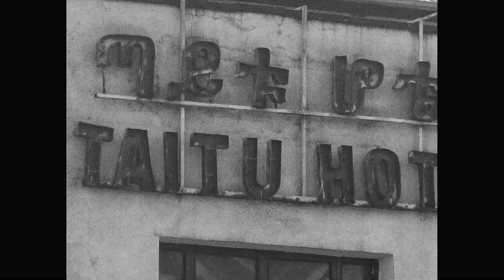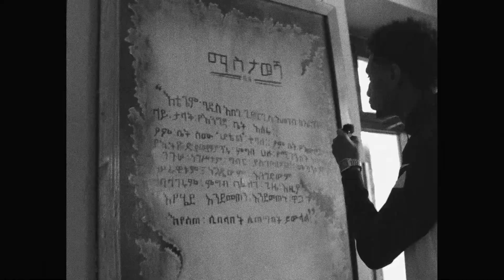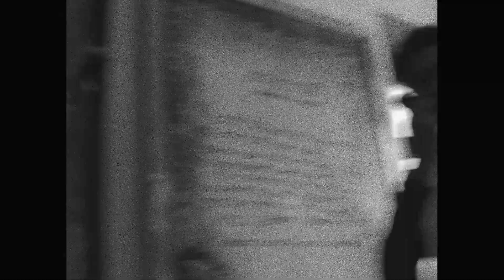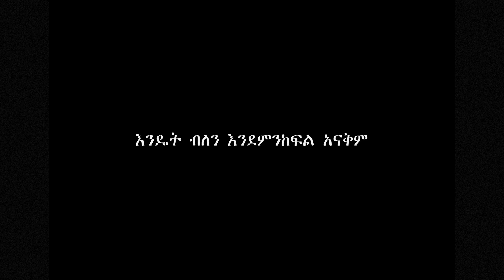ጣይቱ ሆቴል የሚገርም ምግብ በሚገርም ዋጋ | Lofty Vlogs Ep.10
This vlog is another day in the life of two ስራ ፈቶች.  በቃ አለቀ